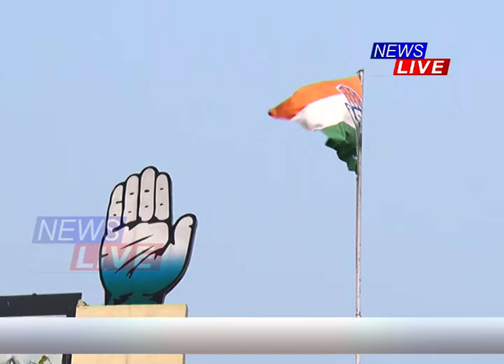উজনি অসমত শূন্যপ্ৰায় হ'ব নেকি কংগ্ৰেছ? চাওক সৱিশেষ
কংগ্ৰেছত অব্যাহত দলত্যাগৰ ধুম। উজনি অসমত শূন্যপ্ৰায় হ'ব নেকি কংগ্ৰেছ? চাওক সৱিশেষ।